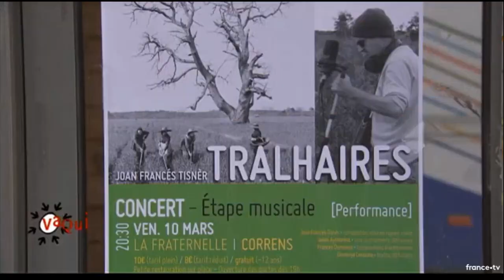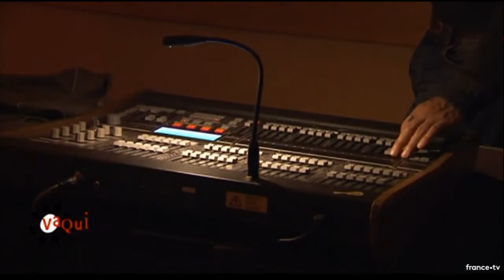Tralhaires JF Tisner F3 Vaqui mag de Liza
Lo tribalh en talhèr mainats per Tralhaires de Joan francés Tisnèr. Los espectacles - acabament de sheis mes de tribalh dont vedetz ací ua estapa au mes de març - que's hason lo 2 de junh de 2017 dab las classas de Porrièras e Montfòrt, lo corau Article 9 e lo corau feminin Alinea 4. Mercés gran a tots.